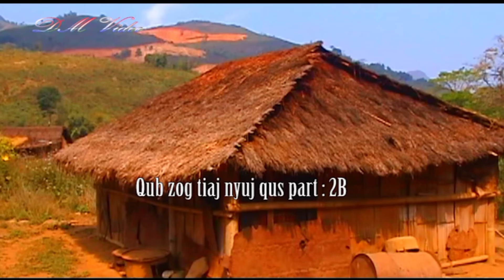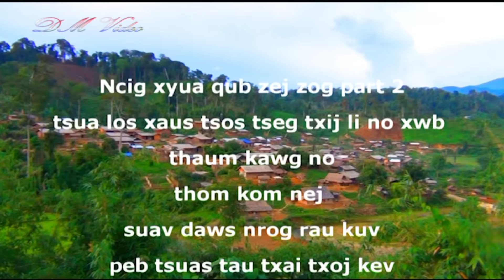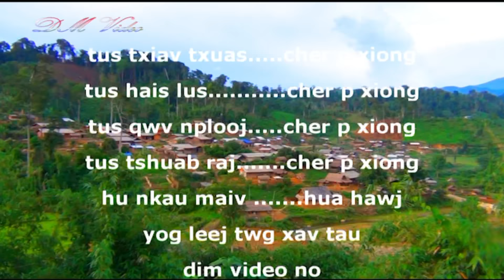DM Video kev lom zem, Qub Zog Tiaj Nyuj Qus Part 2A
los nrog kuv coj nej peb rov mus xyuas 3 lub qub zog tiaj nyuj qus duas ib zaug ntxiv nawb tsoom phooj ywg txhuas tus. yog thaum mus pom lawm yuav rov kho siab heev lis nawb, tsoom niam txiv kwv tij neej tsa.